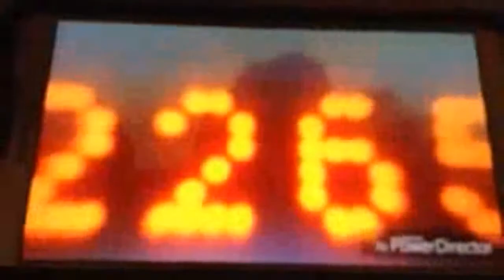Amy Rose Sci-fi Soles number creatures 640576